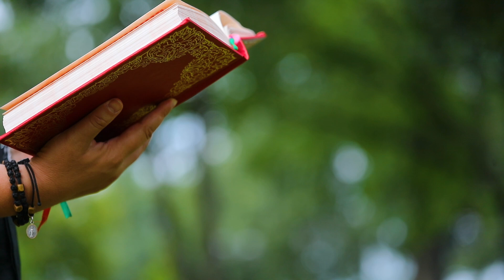День [122] ▪ ЄВАНГЕЛІЄ від Матея (23,23-28) ▪ ВІВТОРОК Х тижня після Зіслання СВ.ДУХА, 31.08.2021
День [122] ▪ Євангеліє від Матея (23,23-28),  ВІВТОРОК Х тижня після Зіслання СВ.ДУХА. Провадить молитовне читання священник - отець Віталій Храбатин.

Горе вам, книжники й фарисеї, лицеміри, що даєте десятину з м'яти, кропу і кмину, а занедбуєте, що найважливіше в законі: справедливість, милосердя і віру. І те слід робити, і того не слід лишати.  Сліпі проводирі, що комара відціджуєте, а ковтаєте верблюда. Горе вам, книжники й фарисеї, лицеміри, що очищаєте зверху чашу й миску, а всередині вони повні здирства та нездержливости. Сліпий фарисею! Очисть но спершу середину чаші й миски, щоб і назовні були чисті. Горе вам, книжники й фарисеї, лицеміри, що схожі на гроби побілені, які зверху гарними здаються, а всередині повні кісток мертвих і всякої нечисти. Отак і ви: назовні здаєтесь людям справедливі, а всередині ви сповнені лицемірства й беззаконня.

Варто подивитися на нашому каналі:
1. ОНЛАЙН-ТРАНСЛЯЦІЇ з Патріаршого собору Воскресіння Христового УГКЦ у Києві (Богослужіння, Молебні, Катехизи, Реколекційні науки) ➨
2. МОЛИТВА з Папою Франциском з укр.перекладом ➨
3. Серія "ЖИВА ПАРАФІЯ" - це фільми про парафії УГКЦ, зняті зняті в різних частинах світу ➨
4. Воскресіння - ЖИВЕ РАДІО. Спілкування на будь-які теми, які цікавлять сучасну людину, але з позиції християнина ➨
5. Молебень за узалежнених та членів їхніх родин ➨